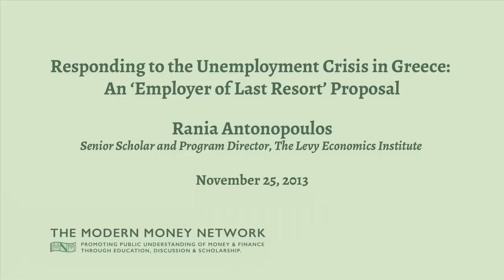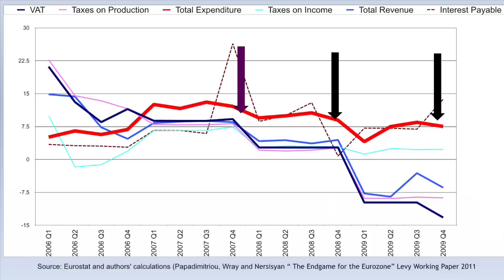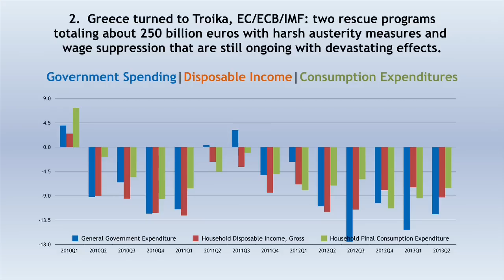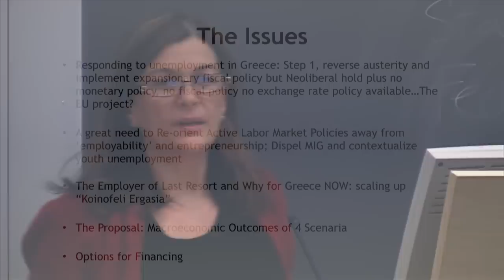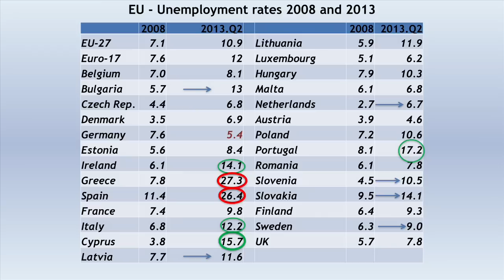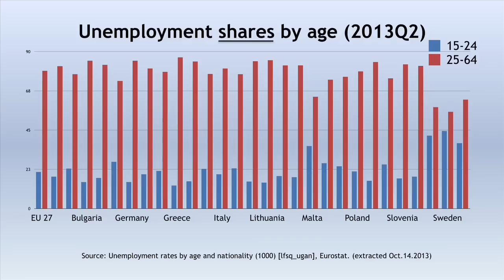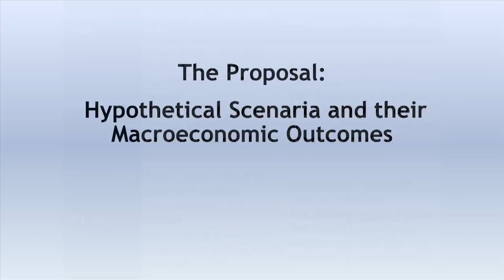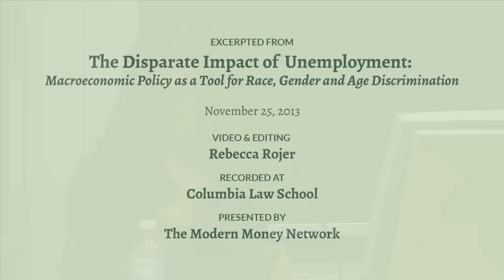Rania Antonopoulos - Responding to the Unemployment Crisis in Greece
Rania Antonopoulos, Senior Scholar at the Levy Economics Institute, describes her proposal for an "Employer of Last Resort" program in Greece. Part of the MMx seminar “The Disparate Impact of Unemployment: Macroeconomic Policy as a Tool for Race, Gender, and Age Discrimination” hosted by the Modern Money Network.